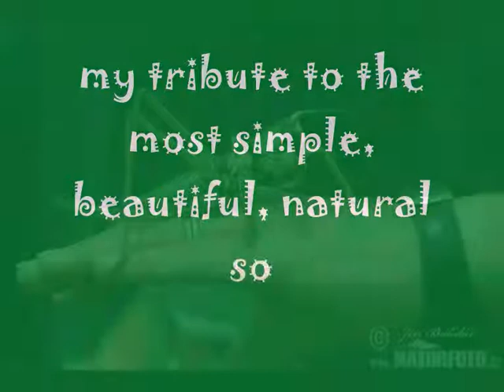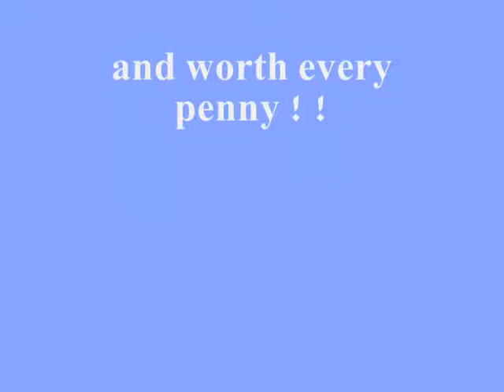Relaxing Music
INSECTISIDE
My tribute to the most simple,beautiful,natural sound on earth .